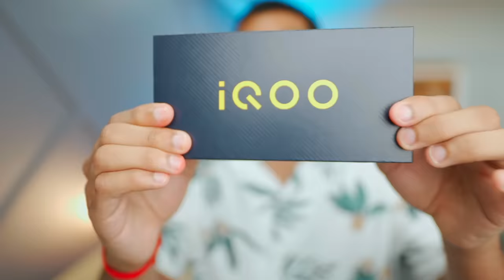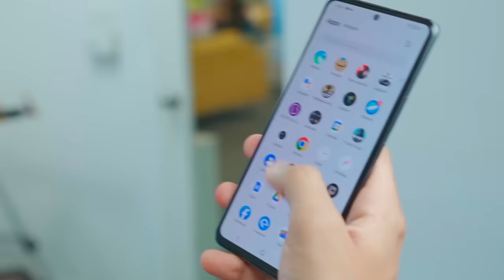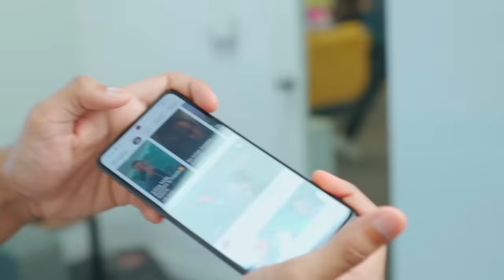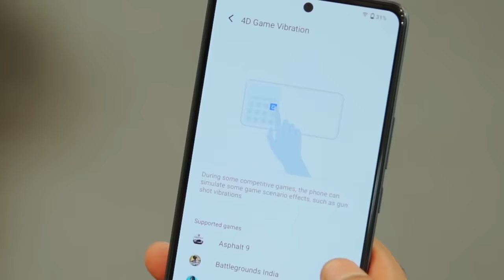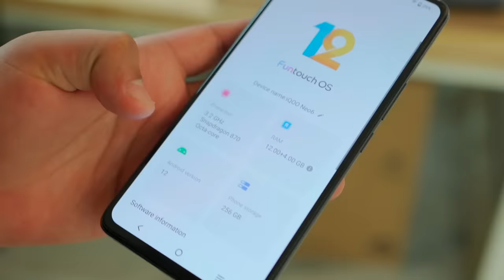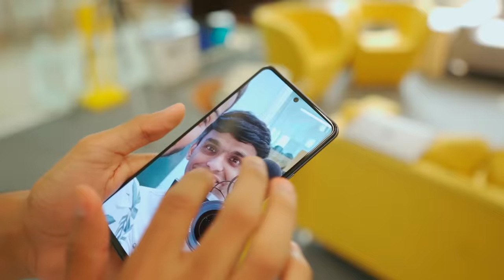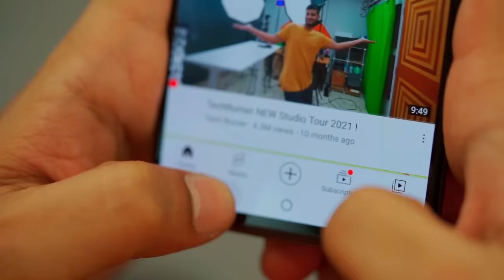iQOO Neo 6 Unboxing & Review *Midrange King*?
iQOO ka New Phone aa gaya hai 😁